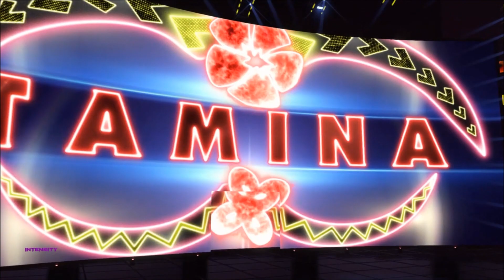WWE 2K23 (CAW)| INTENSITY (Ep:93)